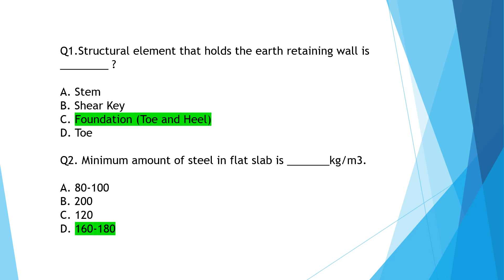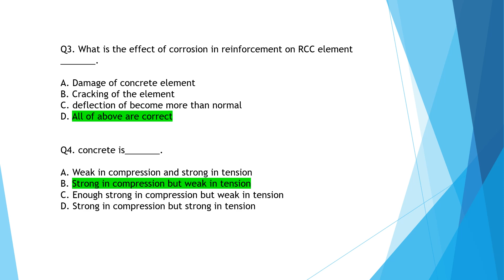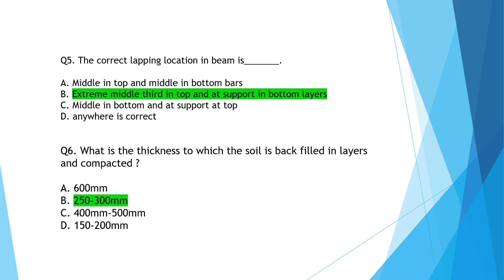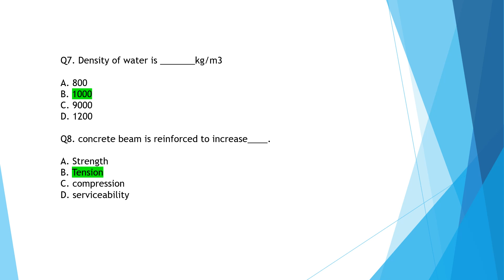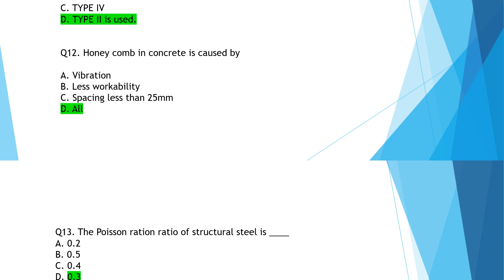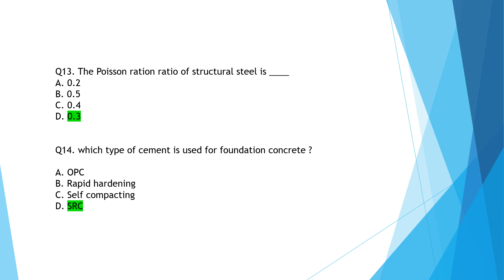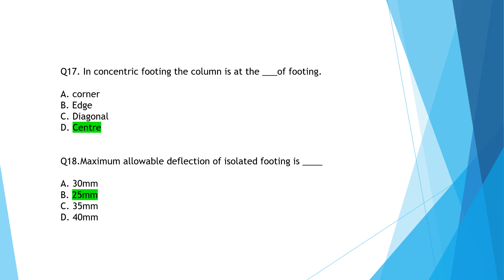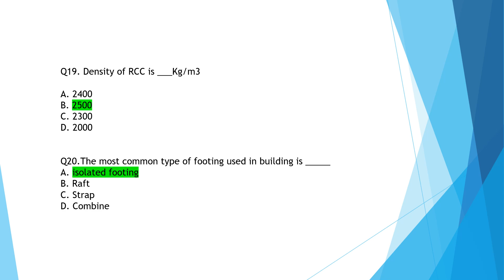DUBAI MUNCIPALITY G+1 AND G+4 EXAM, DUBAI CIVIL ENGINEER EXAM, G+1 AND G+4, CIVIL ENGINEER UAE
DUBAI MUNCIPALITY G+1 AND G+4 EXAM, DUBAI CIVIL ENGINEER EXAM, G+1 AND G+4, CIVIL ENGINEER UAE, LISCENSE ENGINEERING, DUBAI,